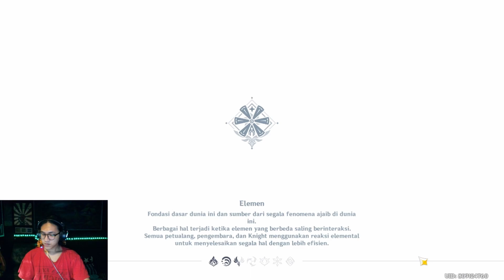PERGI KE TEMPLE OF FALCON! LAWAN ABYSSAL TRACES - GENSHIN IMPACT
🔸STEAM ► Rakhaprasista